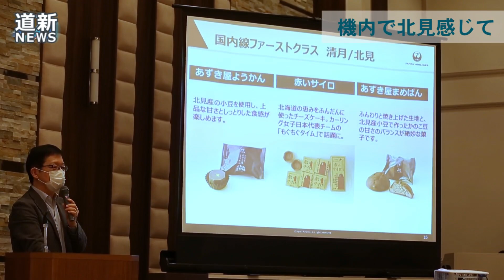北見の魅力を空へ ＪＡＬが７、８月 機内キャンペーン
日本航空（ＪＡＬ）は６月２２日、７、８月に国内線の機内で北見をＰＲするキャンペーンを行うと発表した。全国各地の魅力を紹介する企画の一環で、北見市単独では初めて。機内誌「スカイワード」の７月号で、北見にカーリングが広まるまでの経緯などを紹介。焼き肉やタマネギなど北見が誇る食も取り上げた。英語版では、市留辺蘂町の「北の大地の水族館」と「北きつね牧場」の写真が楽しめる。８月からは、北見ハッカ記念館やワッカ原生花園などの観光スポットを紹介するビデオを上映する。国際線では１０月に登場する。